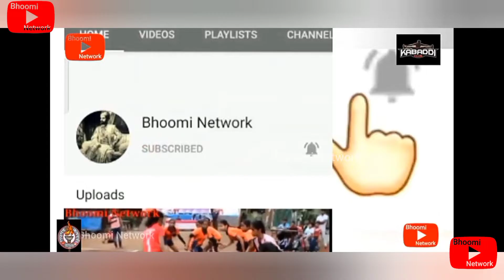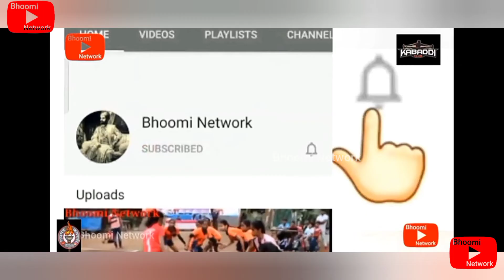KARNATAKA VS RAJASTHAN ALL INDIA STATE LEVEL KABADDI MATCH LIKE 👍